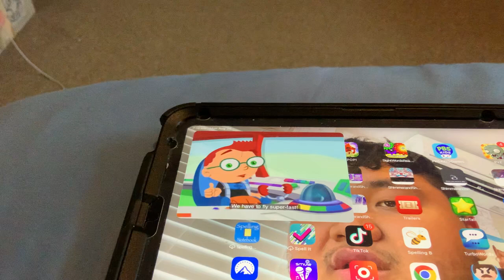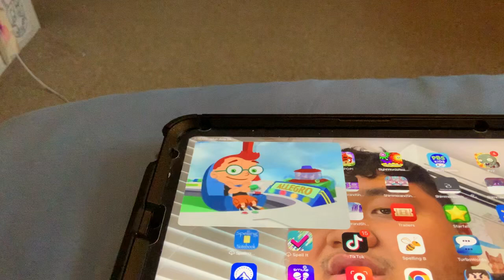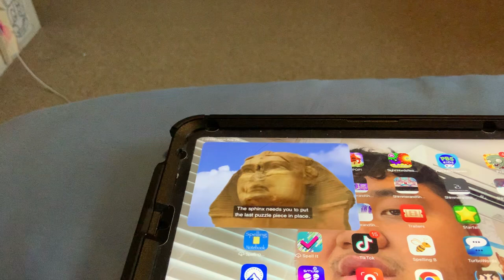Little Einsteins - Super Fast